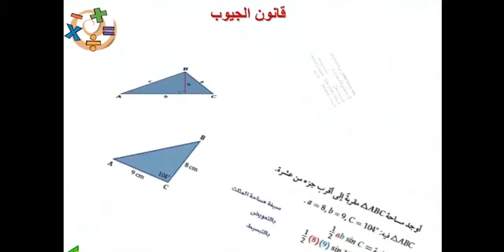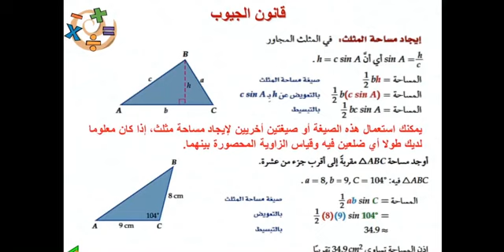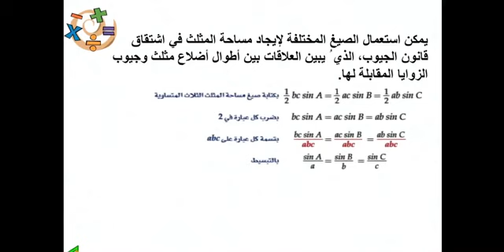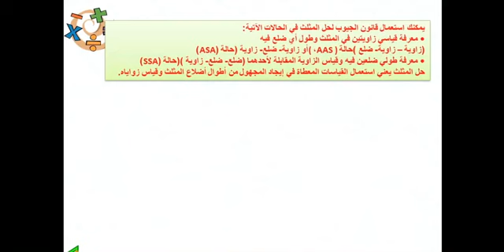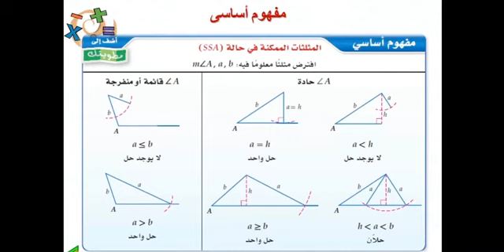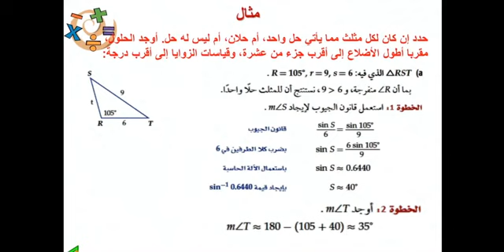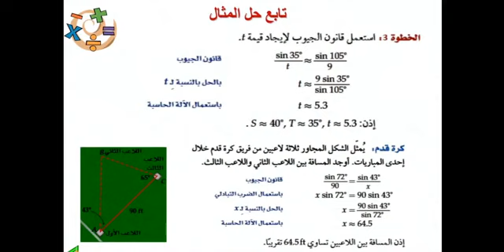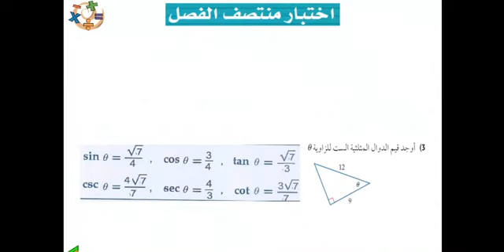مقررات 4 رياضيات 4 الدرس 4-4 قانون الجيوب